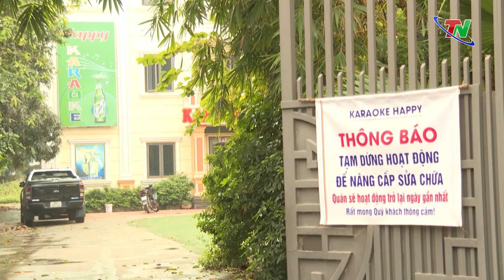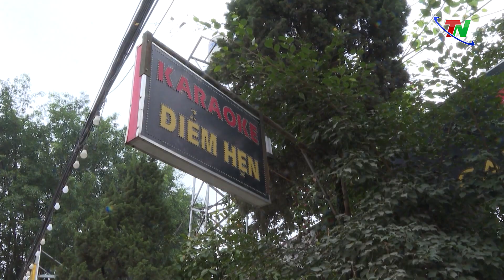Các cơ sở kinh doanh dịch vụ karaoke khác phục vi phạm về PCCC để hoạt động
TNTV – Thời gian vừa qua lực lượng chức năng đã tăng cường công tác kiểm tra an toàn PCCC và cứu nạn cứu hộ đối với nhiều chuyên đề khác nhau. Trong đó có các cơ sở kinh doanh dịch vụ karaoke và đã có nhiều cơ sở không đảm bảo an toàn và bị đình chỉ hoạt động. Sau đợt kiểm tra nhận thức của các chủ cơ sở kinh doanh karaoke về công tác PCCC và cứu nạn cứu hộ đã được nâng lên và nhiều cơ sở đang khắc phục thiếu sót để có thể đủ điều kiện kinh doanh.